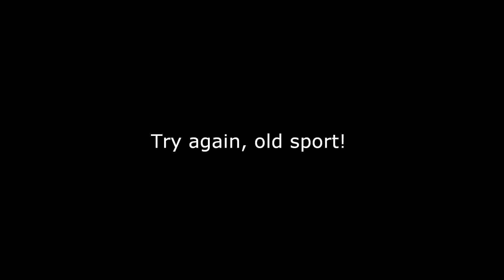General Red plays Sir, You Are Being Hunted - Part 6: Totalbiscuit Reference?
'Ey up, viewers and vieweresses! More Sir today, and in this episode we're investigating the village of Grump Bogshot (I think). After reviewing the footage for this episode, I couldn't help but notice the little reference scrawled on the back of the village sign...